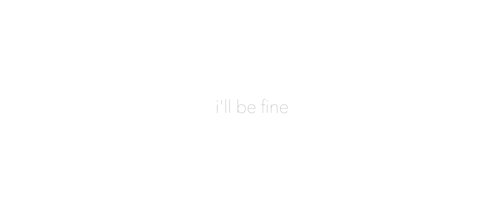GIANNI - I'll Be Fine [Official Music Video]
So happy to be able to show you guys this one! :) Make sure to show GIANNI some love!

• Video edited by Toby Bajrovic

GIANNI – I’ll Be Fine